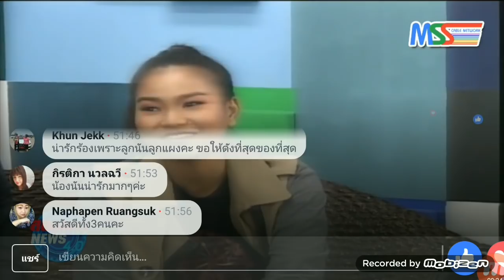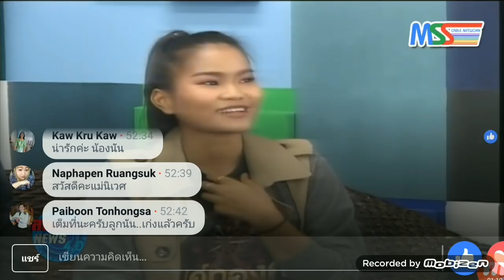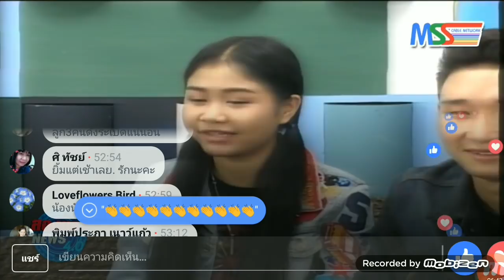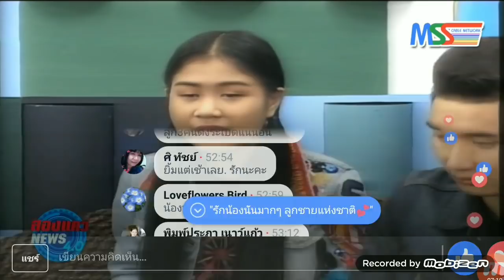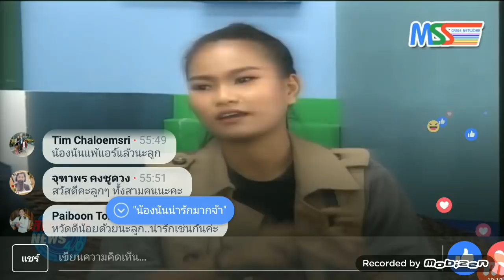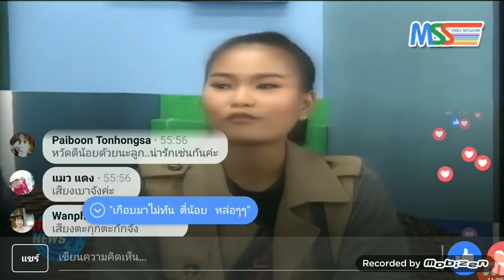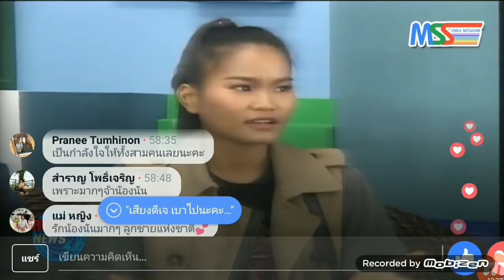นัน อนันต์./ป็อปปี้/ปะแป้ง สัมภาษณ์สดรายการ สองแควนิว ตอนที่.2